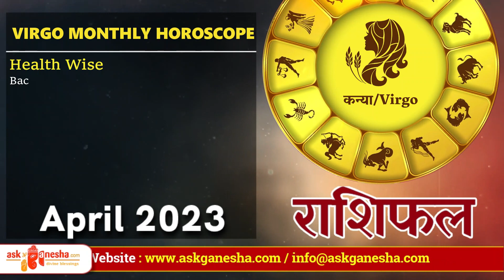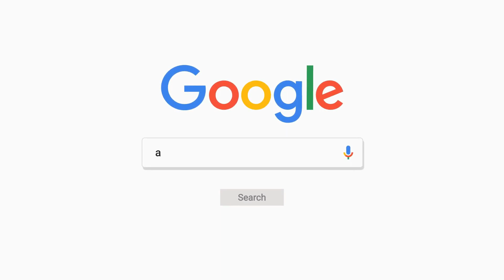VIRGO ♍ | KANYA Rashi | Predictions for April 2023 Rashifal | Monthly Horoscope | Askganesha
April 2023 Virgo Monthly Horoscope Prediction | Virgo Sun Sign Predictions

For Daily, Weekly, Monthly and yearly Horoscope, Love Career, Finance, lucky number, birthstone and other Virgo predictions please